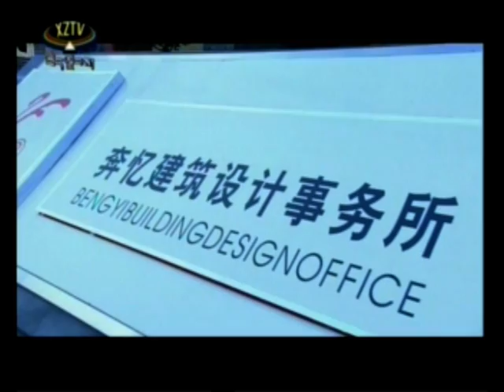Jam Kyong Tibetan Language Film Part 16